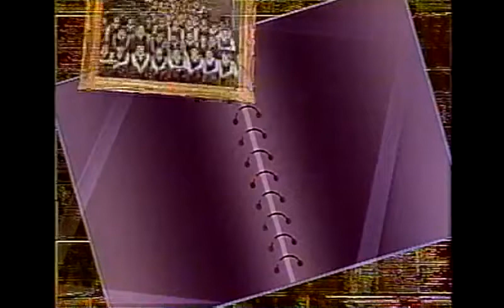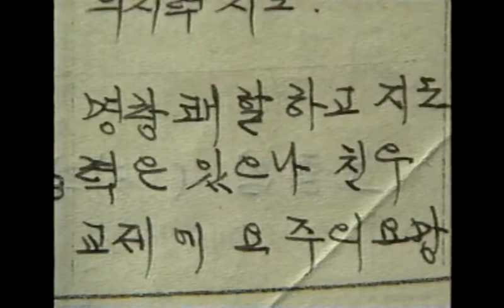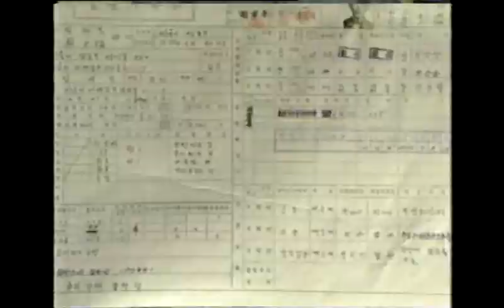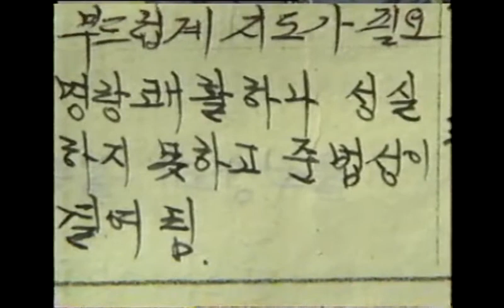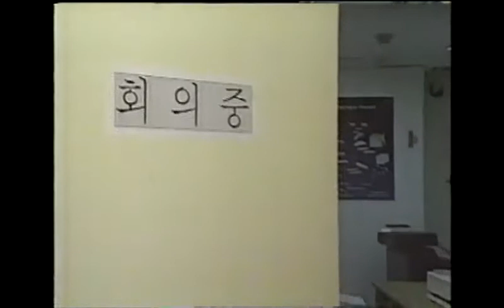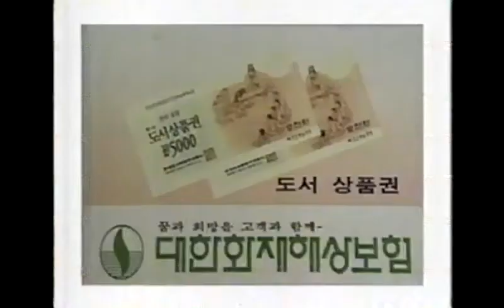[Matrixtopia] 1996년 MBC TV 동창회, 고등학교